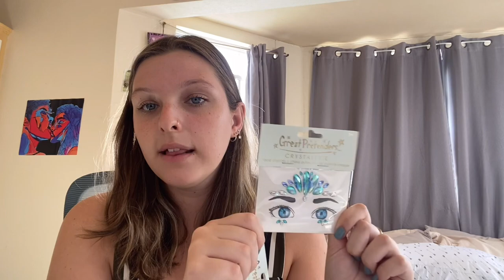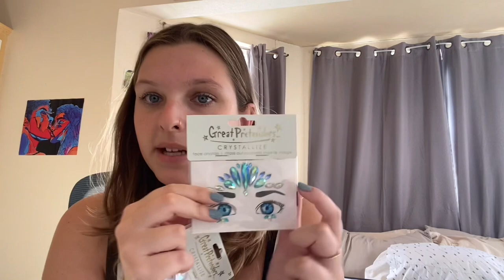UNBOXING MY KADOOMENT COSTUME! SO EXCITED! #2